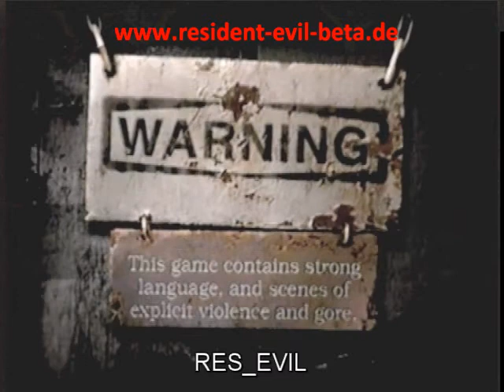Resident Evil Remake Collectors Edition Dvd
DvD contains 2 movies of the game